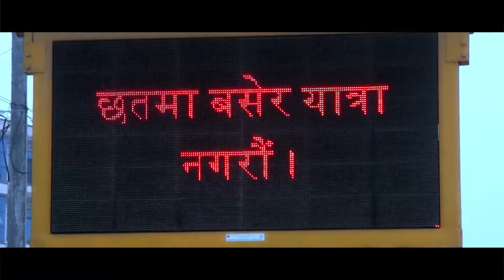Yatayat song|| Chhito gaye bhanna sakinna|| Ramchandra Kafle| for traffic awareness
Nepali modern song chhito gaye bhanna sakinna by Ramchandra Kafle for traffic awareness

song:- Chito gaye vanna sakinna
Vocal:- Ram Chandra Kafle
Lyrics:- Chandra Man Shrestha

Director:- Sher Bahdur D.C
Cinematographer:- Mukesh Humagain / Ajay Regmi
Editor:- Shaukhin Timalsina
Model:- Sivan/Dinesh
Post Production:- Action Media